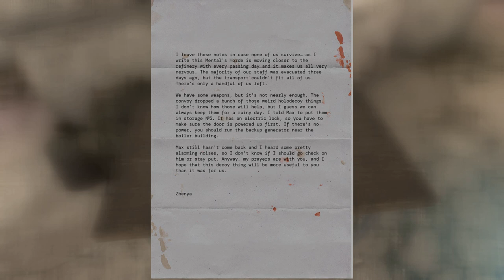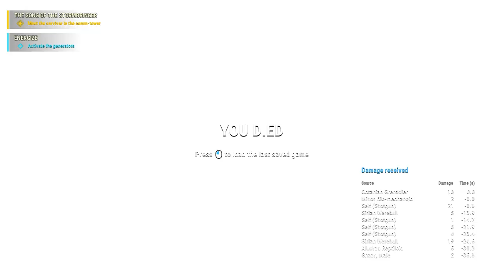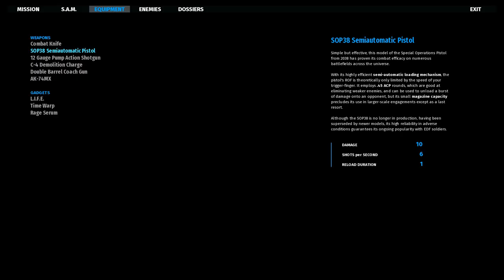Serious Sam - Siberian Mayhem Chapter 2 The Song Of The Stormbringer Full Walkthrough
Unreal Gameplay Walkthrough!!
A Need To Watch!